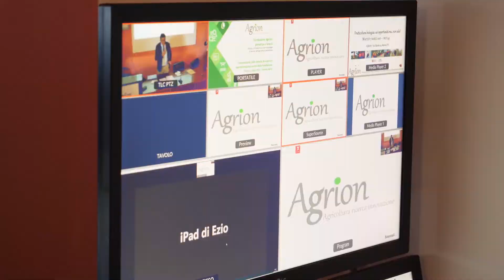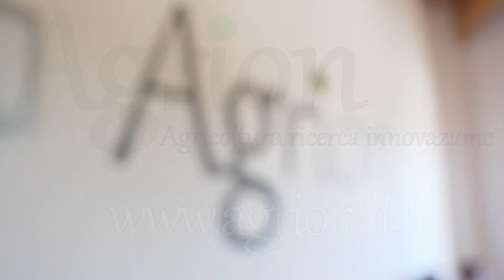M. Pellegrino: "Il futuro: sviluppare le produzioni agricole in un'ottica di sostenibilità"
La parola a Michelangelo Pellegrino, Consigliere Fondazione Cassa di Risparmio Cuneo.